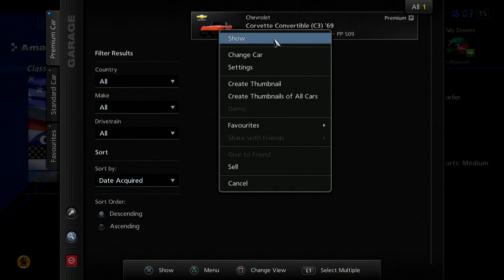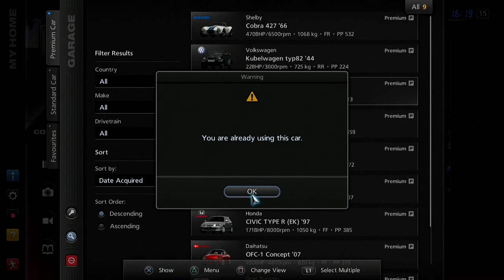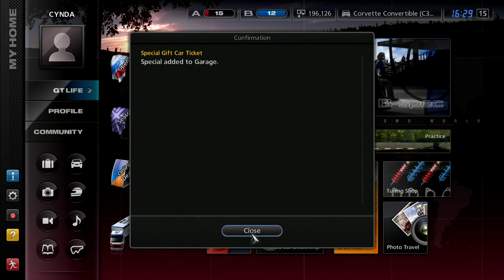Let's Play Gran Turismo 5 #20: Classic Muscle Car Championship (A/B)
Took me long enough to get it over with. I didn't realise it was only the one race.